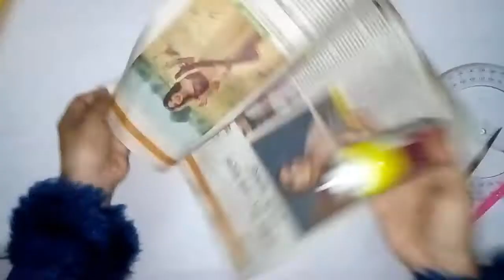DIY paper crafts।। How to make paper flowers ।। Paper making flowers for room decoration।।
Paper flowers bouquet.